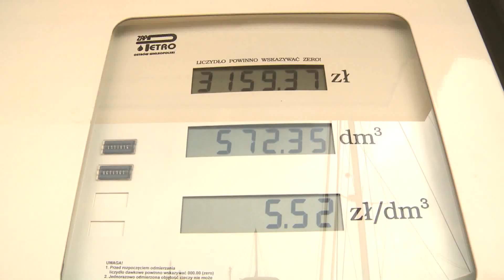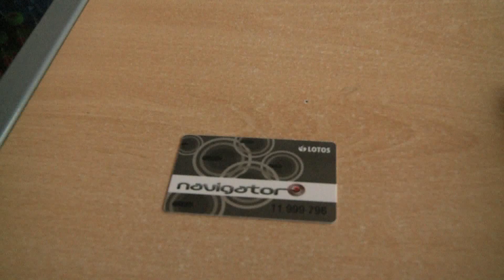Nawiguj na LOTOS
Rozpoczęcie sezonu żeglarskiego i motorowodnego 2014.

Godziny otwarcia nawodnych stacji paliw w sezonie 2014
Gdańsk:
maj-wrzesień
08.00 ¬ 20.00

Gdynia:
maj, czerwiec, wrzesień
08.00 ¬ 18.00
lipiec, sierpień
08.00 ¬ 20.00

Łeba:
maj, wrzesień
08.00 ¬ 16.00
czerwiec
07.00 ¬ 17.00
lipiec, sierpień
07.00 ¬ 19.00

Dodatkowe informacje nt. stacji paliw zlokalizowanych przy marinach Gdańska, Gdyni i Łeby można znaleźć w Atlasie Stacji Paliw na stronie lotos.pl